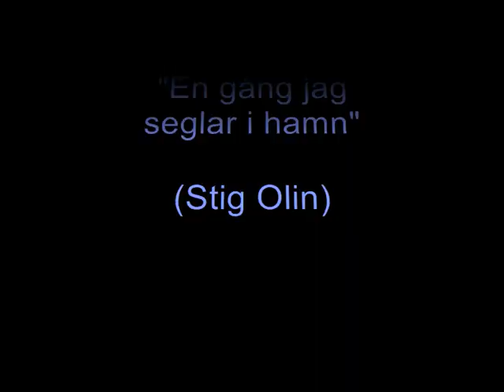Viking Line Cinderella 2012 Stockholm Sweden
Alma from Iligan City Philippines onboard Viking Line ship "Cinderella" Stockholm Sweden together with family and friends in September 2012